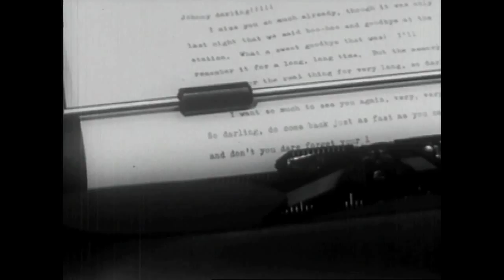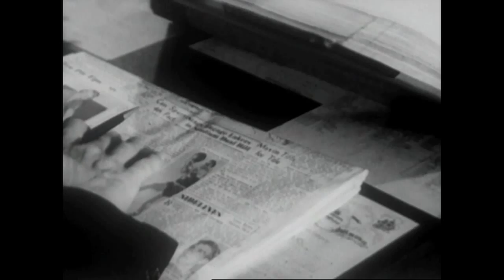Stranded - TMinusInfinity - Music Video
A music video for Stranded, a song from the coming album of the same name.

nasa.gov